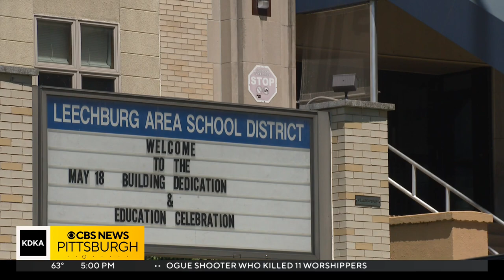Family files lawsuit against Leechburg Area School District over former student's rape in bathroom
A local family has filed a lawsuit against the Leechburg Area School District after they say their daughter was sexually assaulted in the middle school bathroom in 2021. KDKA-TV's Erika Stanish has more.